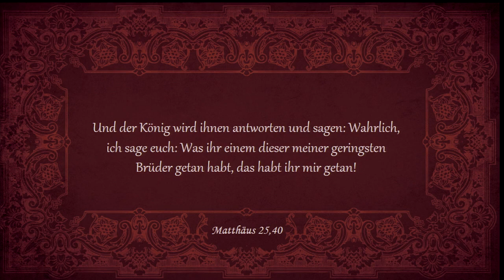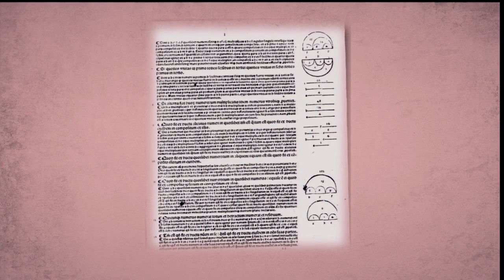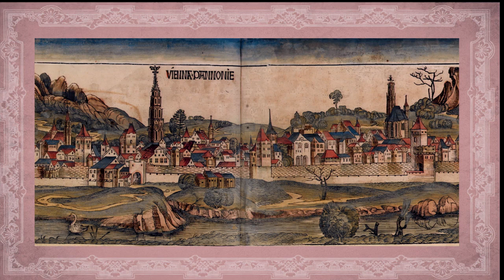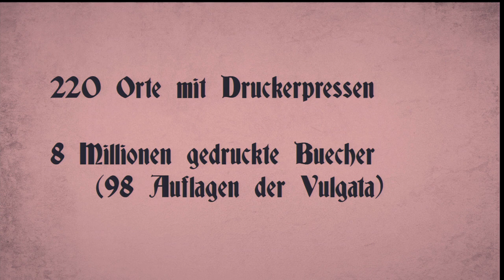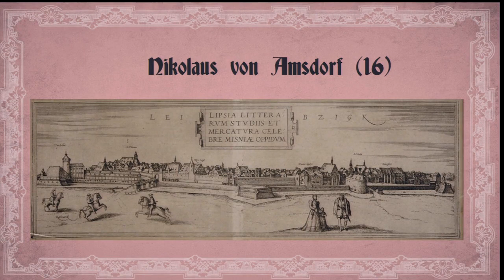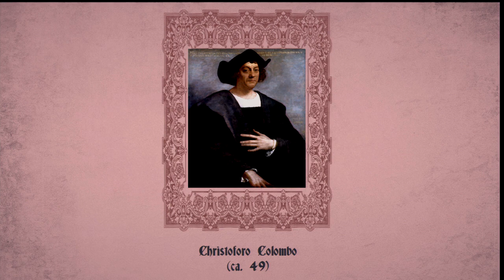Sola Veritas: 7. Tage der Jugend (1499-1500)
2017 ist das Jahr der Reformation. Wird sie fortgeführt oder begraben? Wie verhalten sich Luthers Erben und was wird aus seinen (Wieder)entdeckungen? All das sind wichtige Fragen. Doch beantworten kann sie nur, wer das Reformationsgeschehen selbst gründlich kennt. Die neue Serie „Sola Veritas – Die wahre Chronik der Reformation“ bietet weitaus mehr als die üblichen bekannten Zusammenfassungen und Anekdoten. Ausgehend vom Jahre 1482 wird alles chronologisch erzählt, was weltgeschichlich und biographisch (sowohl bezüglich Luther als auch vieler anderer, zum Teil sehr unbekannter Reformatoren) wichtig war. Tauchen Sie ein in die faszinierende Welt des Spätmittelalters, erleben sie das zaghafte Aufblühen von Wissenschaft und Kultur, verfolgen sie die Debatten um philosophische und theologische Streitfragen und entdecken sie Schritt für Schritt mit Luther und seinen Mitkämpfern befreiende biblische Wahrheiten. So wird Kirchengeschichte lebensnah und endlich gut verständlich….